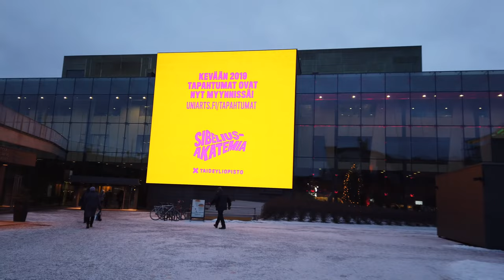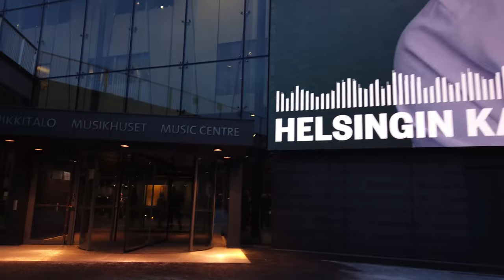Walking Tour of HELSINKI 4K 🇫🇮 (60fps UHD)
Walking tour of Helsinki in Finland. The tour took place in the cold and windy winter of this charming city. For those who don't know Helsinki, it's worth checking out the tour.

This walk starts near the Esplanadi, heads toward the Market Square with a Christmas market. Then we go to the Uspenski Cathedral,  Helsinki Cathedral, Amos Rex and even check out the Finlandia Hall and Temppeliaukion Church. Not a vlog, no intrusive faces and no talking - just a long walk showing the tourist experience in this nice walkable city.

★ To follow more videos do not forget to ..